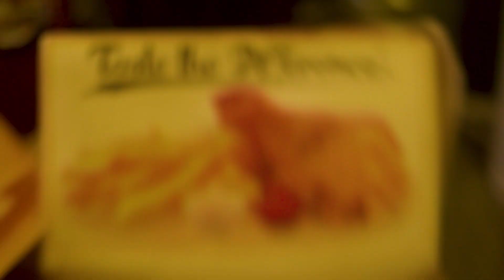"Bog" comedy short film